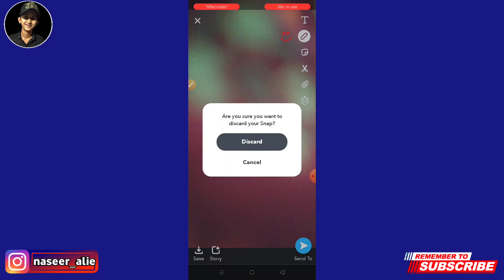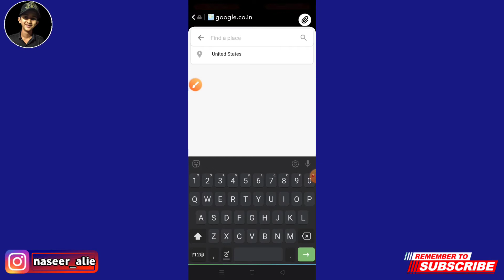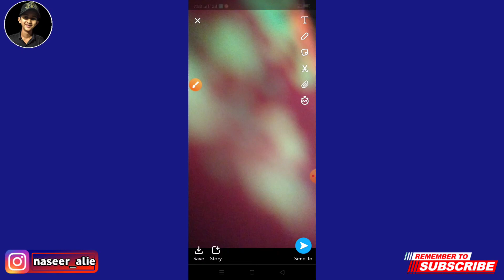How To Add Location On Snapchat Story In Malayalam | 2020 | Naseer Alie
How To Add Location On Snapchat Story In Malayalam | 2020 |